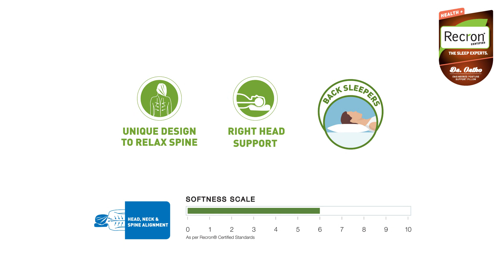Dr Ortho Pillow